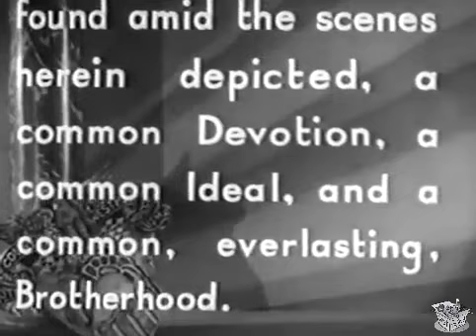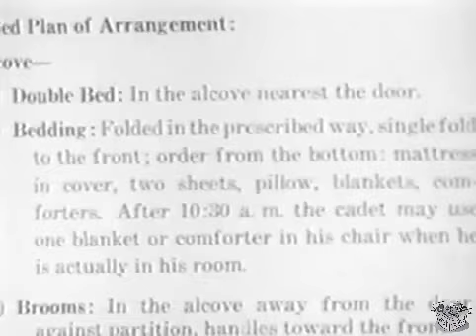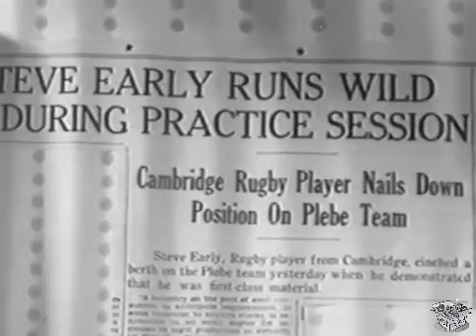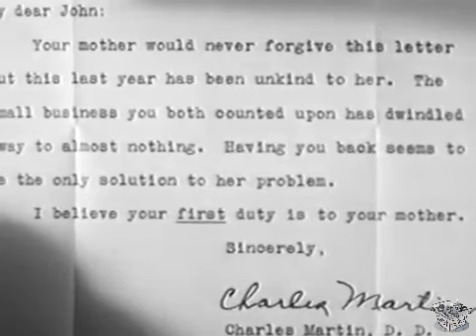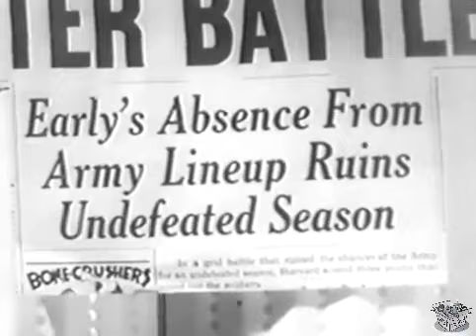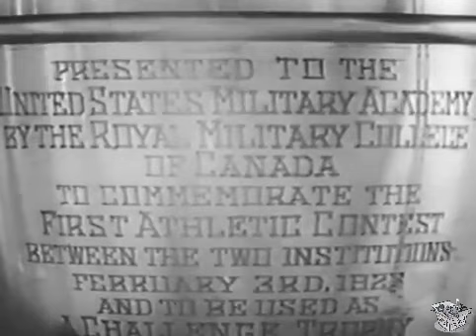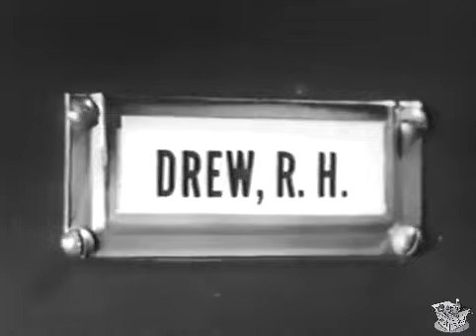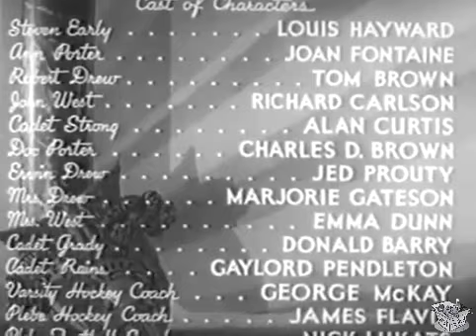THE DUKE OF WEST POINT (1938) Louis Hayward, Joan Fontaine, Tom Brown | Action, Drama, Romance | B&W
The Duke of West Point is a 1938 American drama film directed by Alfred E. Green and starring Louis Hayward, Joan Fontaine and Tom Brown.[1] It was described as "A Yank at Oxford in reverse".

SYNOPSIS
An arrogant Cambridge student emigrates to America and enrolls at West Point.

An American diplomat's son, Steven Early, having been educated in England, comes to West Point and enrolls, nicknamed "The Duke" by the others because of his background and bearing.

Steve becomes a scholar and athlete, excelling in ice hockey. His roommates and friends are cadets Sonny Drew and Jack West, and he develops a romantic interest in Ann Porter, angering another cadet who loves her.

When word reaches him that Jack's mother is having trouble with the business and needs help, Steve sneaks off campus after Taps to wire money to her, so that Jack will not have to give up West Point, making her promise not to tell who sent it but to tell Jack that all is well. Caught upon his return, Steve lies as to where he went so that his friend will not find out about the money. The lie is in violation of the Honor Code and results in his being shunned by all other cadets for the next year, given the silent treatment.

Before a big hockey game against a team of cadets from Canada, a serious accident befalls Sonny that leaves him unable to play, with possible permanent damage. Steve wears his friend's jersey and helps West Point win the game, but has made up his mind to submit his resignation as soon as the game ends.

CAST & CREW
Louis Hayward as Steve
Joan Fontaine as Ann
Tom Brown as Sonny
Richard Carlson as Jack
Alan Curtis as Cadet Strong
Don "Red" Barry as Cadet Grady (credited as Donald Barry)
Steve Pendleton as Cadet Rains (credited as Gaylord Pendleton)
Charles D. Brown as Doc Porter
Jed Prouty as Mr. Drew
Marjorie Gateson as Mrs. Drew
Emma Dunn as Mrs. West
George McKay as Varsity Hockey Coach
James Flavin as Plebe Hockey Coach
Nick Lukats as Plebe Football Coach
Kenneth Harlan as Varsity Football Coach

Directed by Alfred E. Green
Written by George Bruce
Produced by Edward Small
Cinematography Robert H. Planck
Edited by Grant Whytock
Production company Edward Small Productions
Distributed by United Artists
Release date December 15, 1938 (New York City)
Language English

NOTES
This was the first movie Edward Small made back at United Artists after a stint at RKO.

The movie was originally meant to star ice skater Jack Dunn (the story climaxes with an ice hockey game) but the part had to be recast after he died in July 1938, just before production was about to commence.  Louis Hayward, a friend of Dunn's, was given the lead instead.[6] Edward Small subsequently signed Hayward to a multi-picture deal.

A number of former silent film stars had supporting roles.[8]

The script had approval of West Point. Richard Carlson was borrowed from David O. Selznick and Joan Fontaine was borrowed from RKO. Filming started on September 22, 1938.